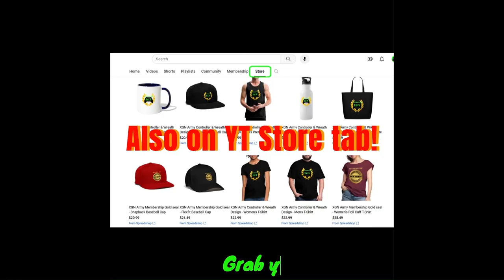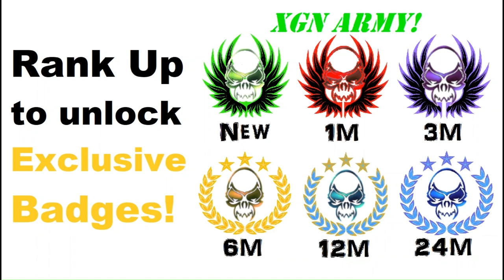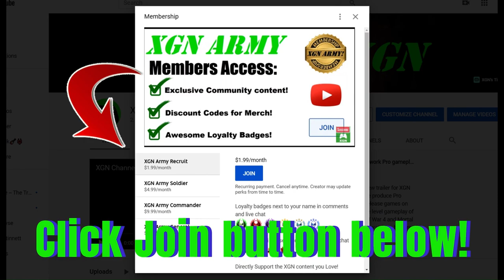Quake 2 Remaster: Ground Zero Unit 1 co-op gameplay on Xbox Series X!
Quake 2 Remake: Episode Ground Zero, Unit 1 mission co-op, cross-play gameplay on Xbox Series X with @TheFoxEssence
Quake II 2023 expansion Ground Zero campaign playthrough in 3 players crossplay CO-OP! Quake 2 remastered enhanced gameplay on XSX.